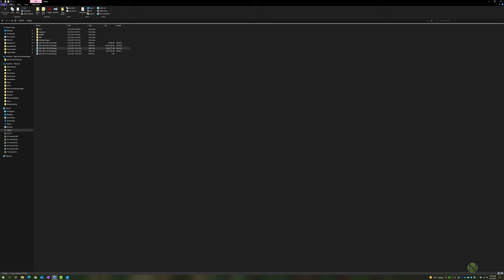FFXI - 4k Tour of Escha Ru'Aun Gardens (Soundtrack and 4k Visuals)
Trying something new here, the Atmosphere series.  This time we head to Ru'Aun Gardens.